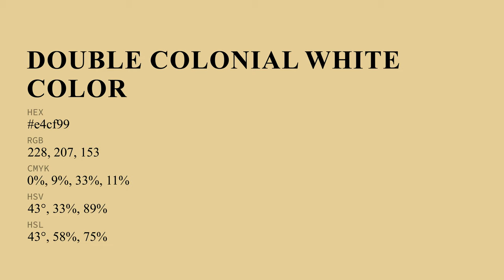Double Colonial White color e4cf99 hex color - Yellow color - Cool color e4cf99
What color is Double Colonial White ? e4cf99 hex color - Yellow color - Cool color e4cf99

Hex e4cf99 Color Code is also known as Double Colonial White color.

Hex e4cf99 Color code in RGB color code model is created after adding 89.41% red color, 81.18% green color and 60.00% blue color.
Hex e4cf99 Color code in CMYK color (process color) code model is generated after subtraction of 0% cyan, 9% magenta, 32% yellow and 10% black.